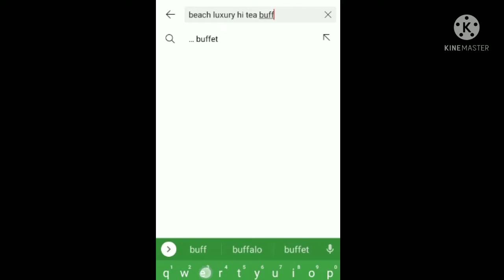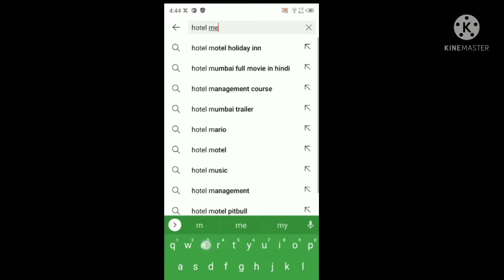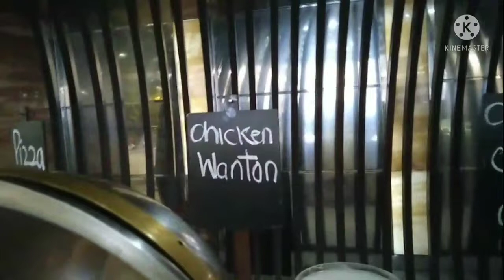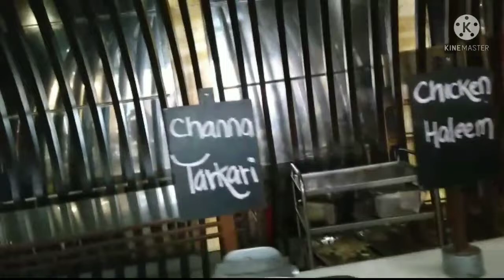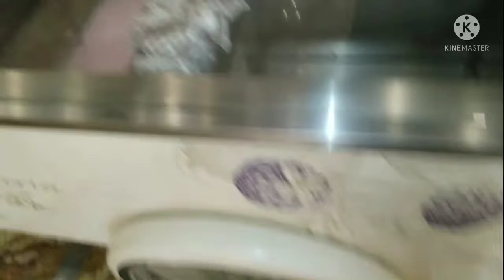Movenpick hi tea buffet/ best hi tea buffet/ price and details of hi tea /Movenpick hotel karachi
Movenpick is the 5 star hotel.
Al-bustan is a restaurant in Movenpick hotel.
It's hi tea buffet was excellent.

Rida Rabail